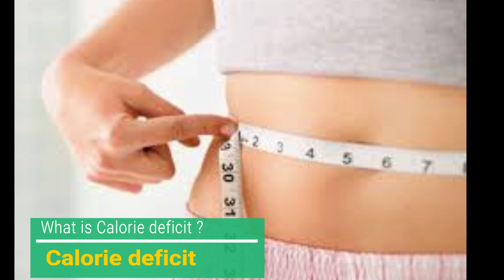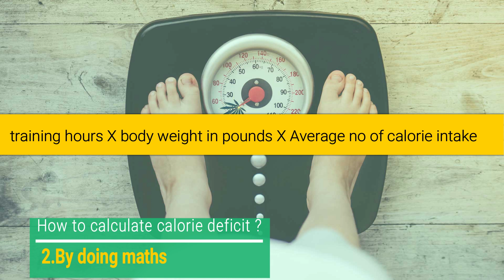Caloric Deficit: How to create caloric deficit for weight loss | Fitness Feast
When you want to lose weight you will hear the term "Caloric Deficit".
So you have to find out what is a calorie deficit?  How to create a caloric deficit? Sometimes you don't lose weight even after a workout and after following a good diet
.This is because you are not in a calorie deficit. A calorie deficit is when your body doesn't get the calories it needs to perform all of its necessary functions your body gets energy or fuel from stored fat.
 This is the extra fat that you carry on your hips or thighs, in your belly, and throughout your body. Stored fat is stored energy. Your body can use it to keep moving instead of using energy from food. When your body burns fat for energy, you lose weight.